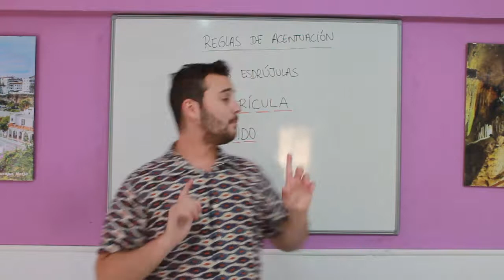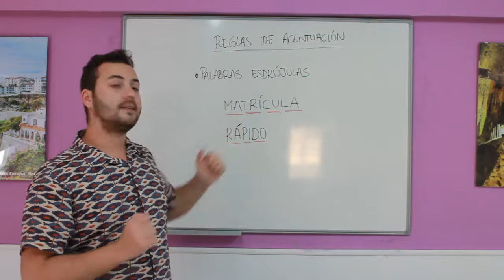Palabras Esdrújulas - ACENTUACIÓN 3/3 - Quick Spanish Grammar Lesson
Our new mini-series is all about how to pronounce Spanish words and when we use an accent, or 'tilde' when we're talking.

We hope that you like this video! ¡Un saludo!